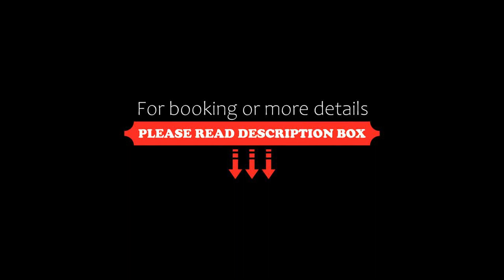PAPAYA APARTMENTS, Varna City, Bulgaria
About Property:
Set in Varna City in the Varna Province region and Bunite Beach reachable within 2.3 km, PAPAYA APARTMENTS offers accommodation with free WiFi, a children's playground, a garden and free private parking.
The aparthotel provides guests with a terrace, a seating area, satellite flat-screen TV, a fully equipped kitchen with a fridge and a stovetop, and a private bathroom with shower and free toiletries. Some units feature a balcony and/or a patio with city views.
Property Type: Hotel
Address: 76 булевард „Христо Смирненски“, Вход Б, етаж 2, 9010 Varna City, Bulgaria
Searching For
1. PAPAYA APARTMENTS - Varna City - Bulgaria
2. PAPAYA APARTMENTS - Varna City - Bulgaria Address
3. PAPAYA APARTMENTS - Varna City - Bulgaria Rooms
4. PAPAYA APARTMENTS - Varna City - Bulgaria Amenities
5. PAPAYA APARTMENTS - Varna City - Bulgaria Offers and Deals
Audio Credit:
Track Title: Blank Slate
Artist: VYEN